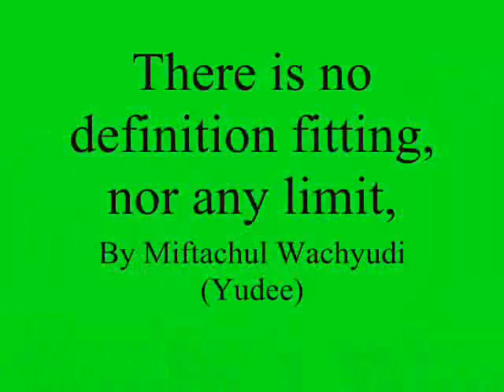There is no definition fitting, nor any limit .....,